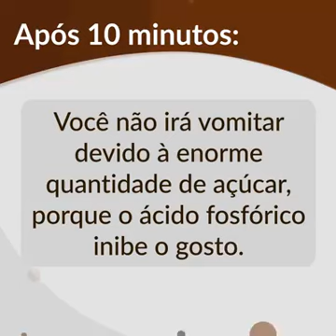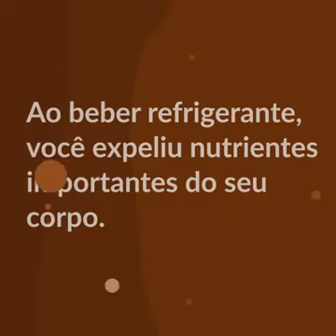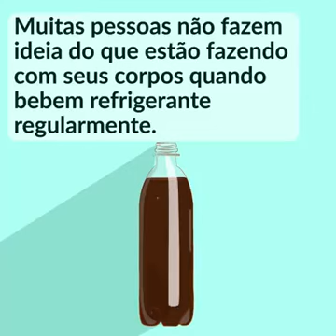Vejam o que o Refrigerante faz em seu Corpo. Se vc se Ama e Ama sua Família,Por Favor Pare...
REFRIGERANTES VERDADEIRA MALDIÇÃO PARA O SERES HUMANOS